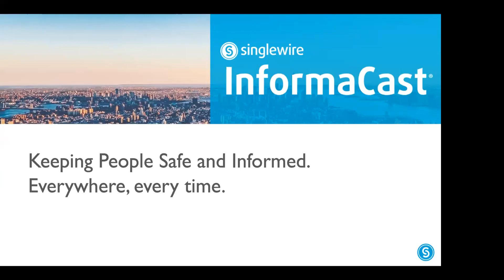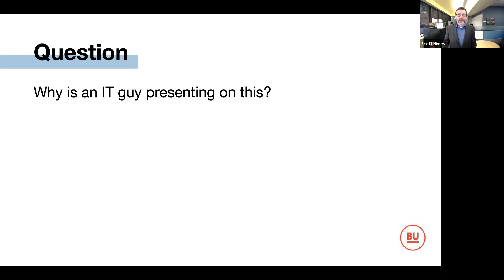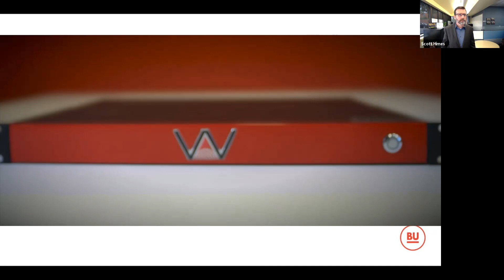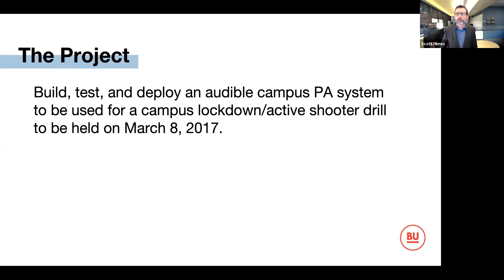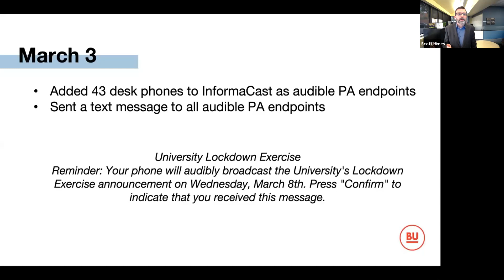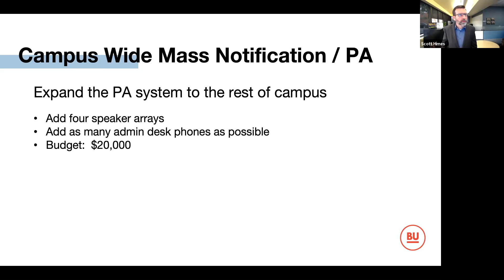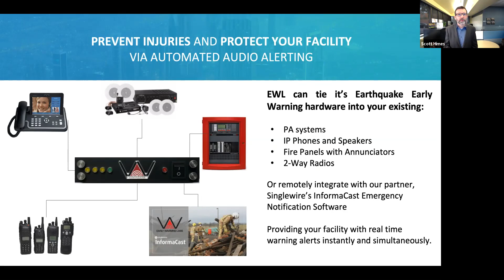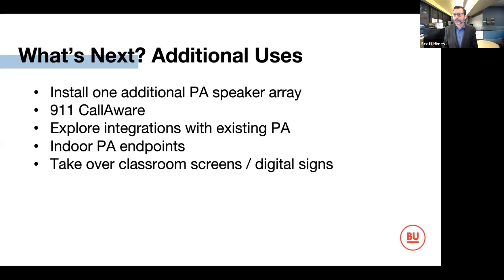Dealing with Disaster—One University’s Experience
Join Scott Himes from Biola University and Pat Scheckel from Singlewire Software for a conversation about how college and university campuses can enhance safety and communication with help from a mass notification system.

Participants for this webinar will:
• Learn how a mass notification system can be most effectively deployed on a college or university campus
• Understand the emergency scenarios colleges and universities should prepare for with a mass notification system
• Receive tips for optimizing their system so they can reach everyone, everywhere, every time.